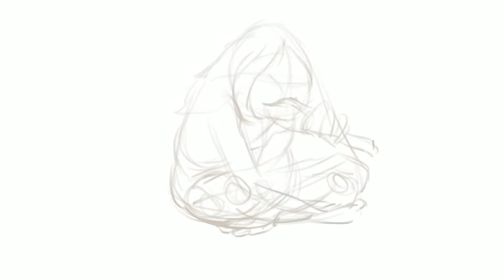Neanderthal Woman- sketch Inspired by Clan of the Cave Bear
This is my last Neanderthal sketch for a while. Inspired by the character Isa from COTCB.

If you like the book let me know your favorite character or scene in the comments below and might make a drawing of it.